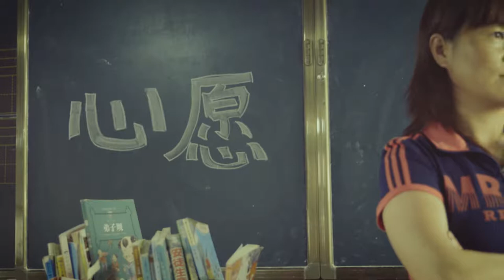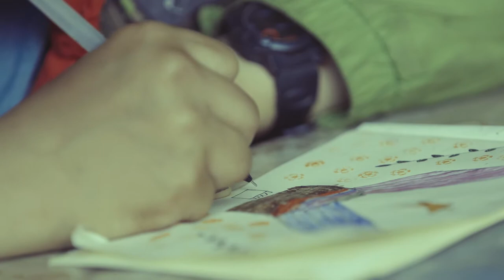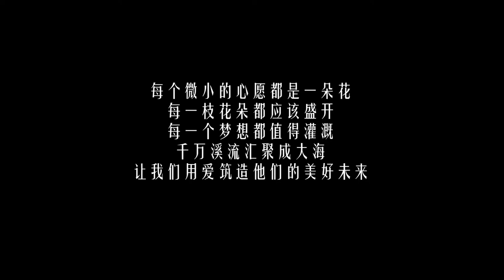大山里的心愿A Wish in Mountains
本片取材于一次真实的公益行动。绿野平畴的云南山区里，一个小男孩因为希望可以随时照顾奶奶，所以许下了想要一双翅膀的心愿，最终心愿得以实现。影片展现了中国千千万万的乡村儿童自信、自强、独立地与祖国共成长的风貌。